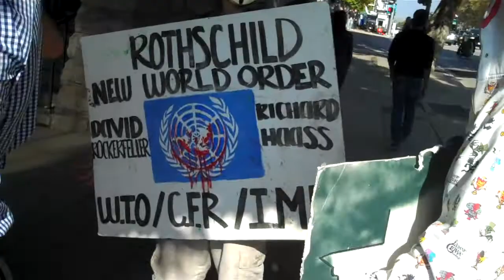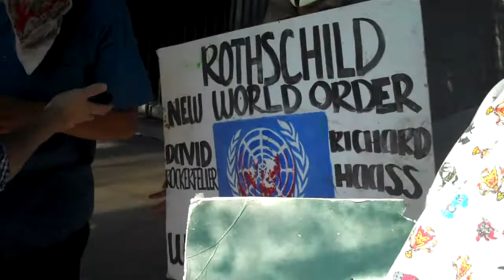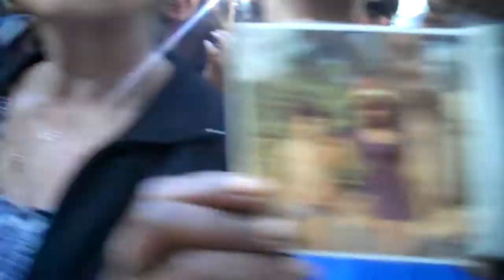Conrad Murray Verdict in Michael Jackson Trial lady shares picture of her and Michael Jackson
An  up close and personal view of the Conrad Murray eruption on Temple st in Los Angeles